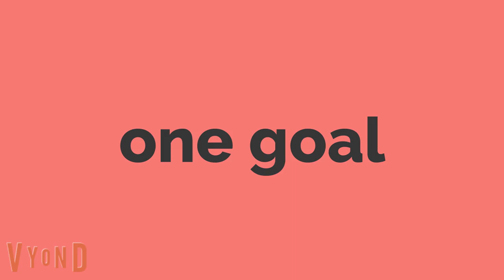the con stoppers trailer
here's the trailer for the con stoppers